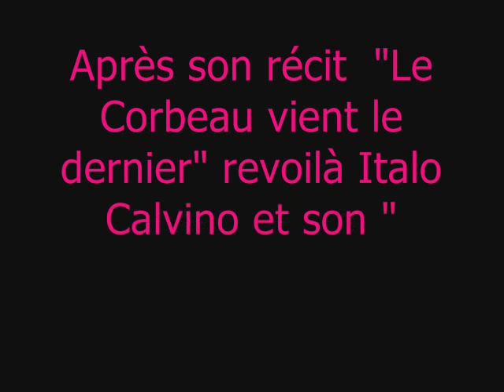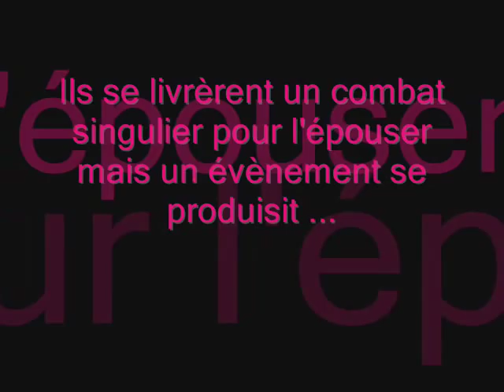Italo calvino "le vicomte pourfendu"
Devoir d'accompagnement perso de 1er Es ;p